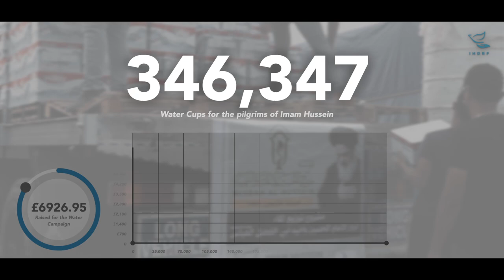Thank YOU for your contributions! - IHDRF Arbaeen Water Campaign Report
Thank YOU to all who supported the IHDRF Arbaeen Water Campaign. It was all thanks to you that we were able to serve the visitors of Imam Hussain (as) this Arbaeen 1441.

IHDRF have numerous charitable campaigns running throughout the year so if you would like to know more and support our vital work, please visit our to donate.